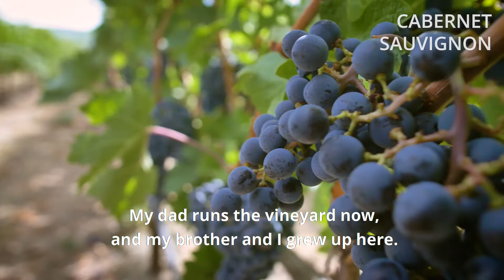Maryhill Vineyard Series Tour: Heart of the Hill at Kiona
Watch a behind the scenes look at Maryhill's vineyard partners throughout the Columbia Valley American Viticultural Area (designated wine growing region). Maryhill works closely with select growing partners to produce wines that showcase the rich and diverse flavors of the unique growing region of Washington state. Encompassing more than a third of the state, the Columbia Valley is by far Washington’s largest growing region at nearly 11 million acres.